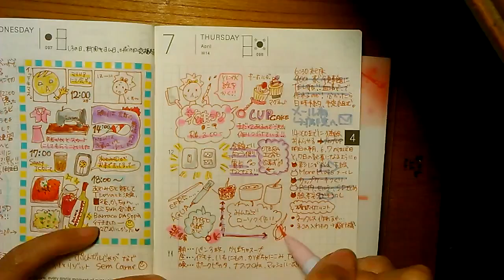⊶noryary⊷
ほぼ日手帳　2016.4-6,7.